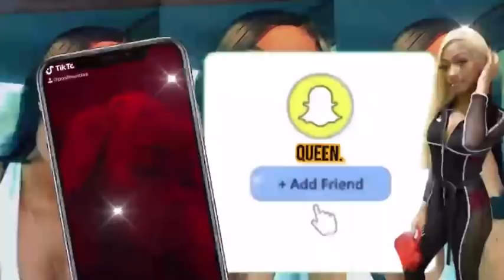RATING MY SUBSCRIBERS BEST FITS!!😄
Hope you all enjoyed your holiday and spent time with family & friends💕 are you guys ready for the new year with new content??!!🎉🤩